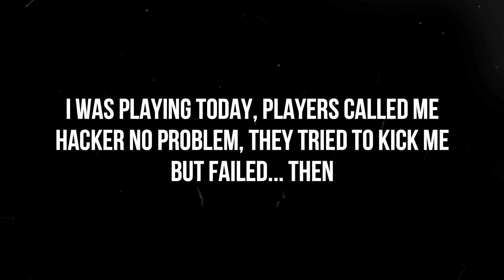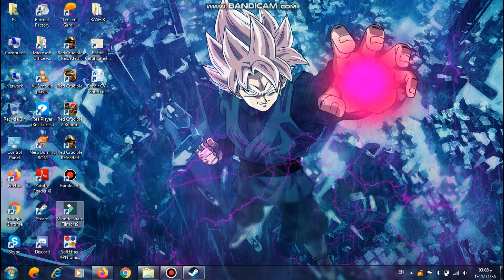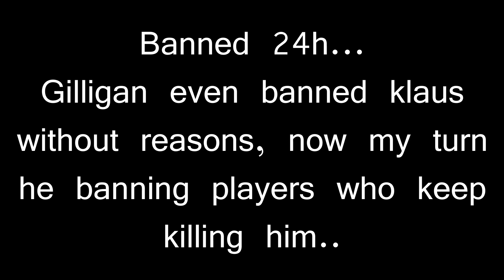I got banned while playing - Red crucible reloaded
GilliGan is unfair, he banned many players without reasons.
And i am asking you to send my report to devs. and i will send them.
let's see... and before you ban someone count for 100 and watch carefully...